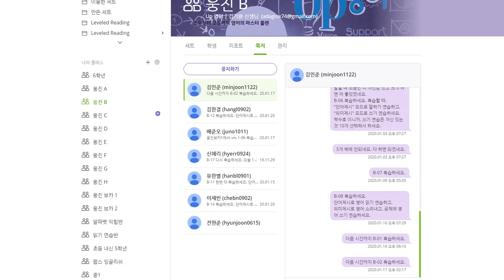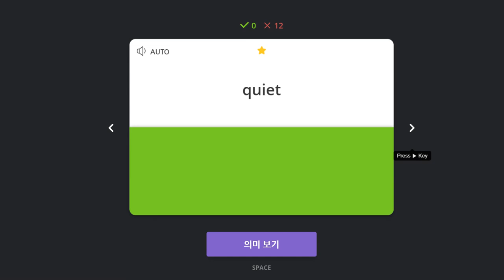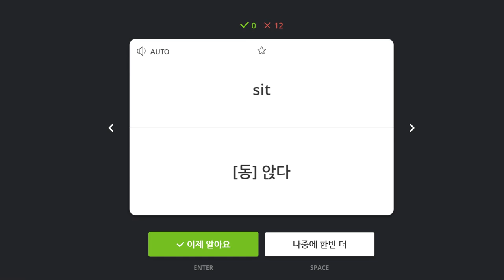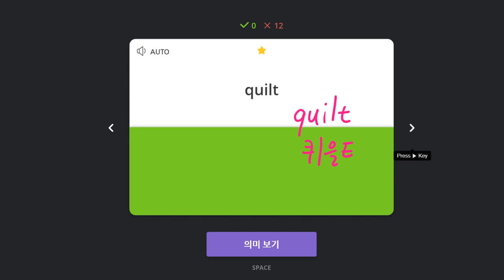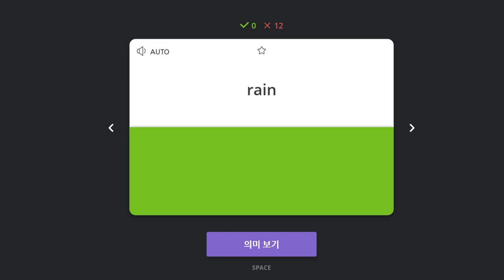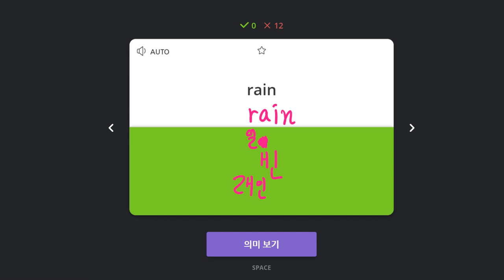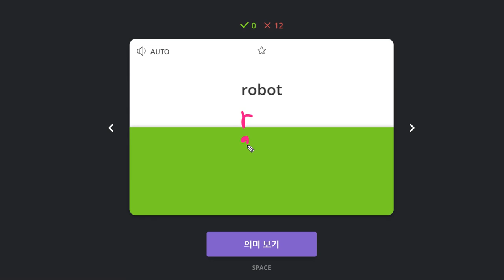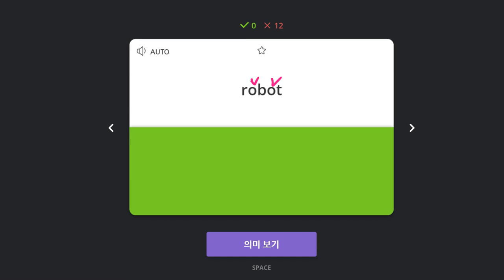배준오 2020 01 22